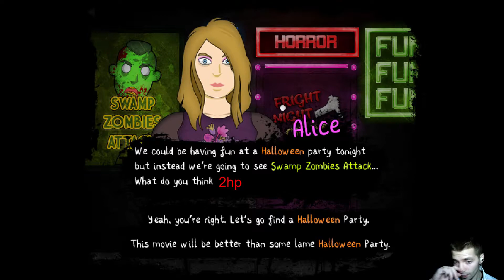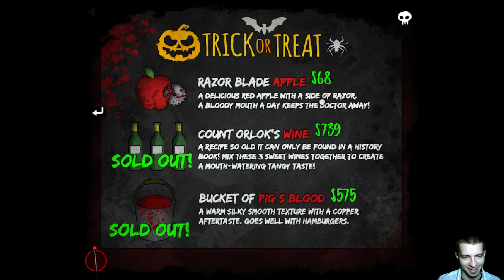NIGHTMARE QUEST ♦ ЖИВАЯ ИСТОРИЯ ♦ HAPPY HALLOWEEN ; )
♦ Прохождение игры ⸎NIGHTMARE QUEST⸎

Довольно интересная и живая история в простеньком point&click квесте на тему ночи на Хэллоуин...)

♦ Если Вам понравилось видео, то буду рад обратному отклику:
▼ "Комментарий"

♦ Финансовая поддержка приветствуется ♥ ↓

"2hp"®